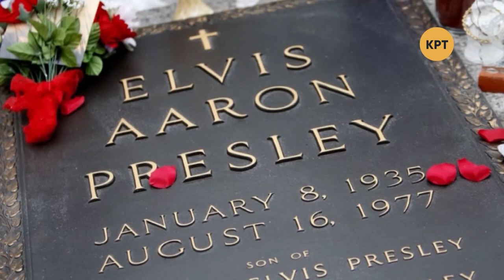Одна история – Элвис Пресли – Телеканал КРТ // #20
Сегодняшний выпуск посвящён Элвису Пресли – американскому певцу и актёру, лауреату трёх премий Грэмми, королю рок-н-ролла.

Распространи это видео!